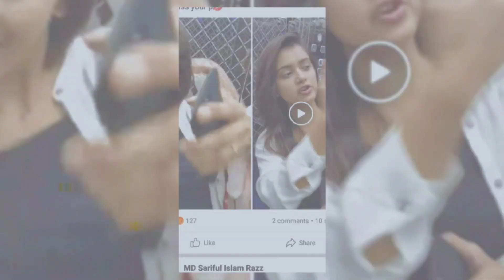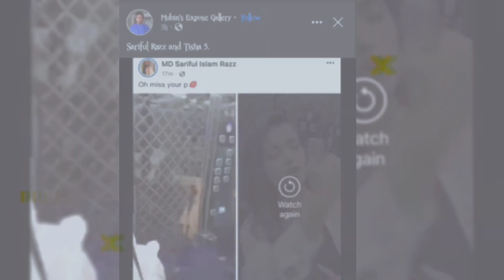রাজের সঙ্গে তিশা-সুনেরাহর গোপন ভিডিও ফাঁস🤔Secret video of Tisha-Sunerah with Razz leaked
About Simahin Show:
It's a trusted entertainment news channel. Because the pictures and videos published on this channel are collected the famous online news portals of different countries, Facebook, Twitter, Google, Wikipedia and other online sources, We try our best to deliver the correct information to you. And we give the link of all the news in the video description...